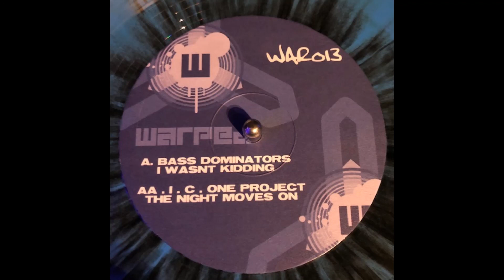Warped Records 13 - Bass Dominators - I wasnt Kidding